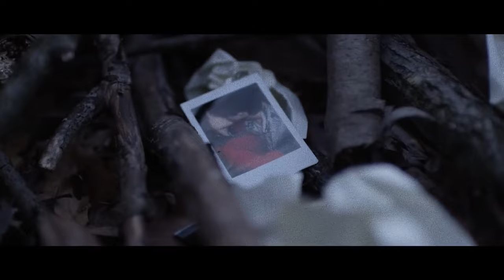Gold Route - Happier (Music Video)